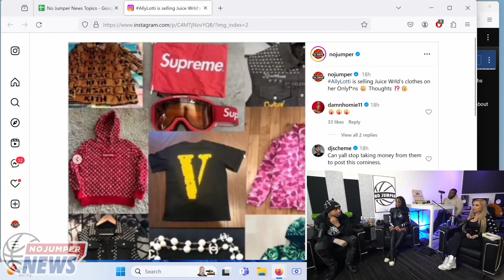Ally Lotti Is Selling Juice Wrld's Old Clothes For Dirt Cheap